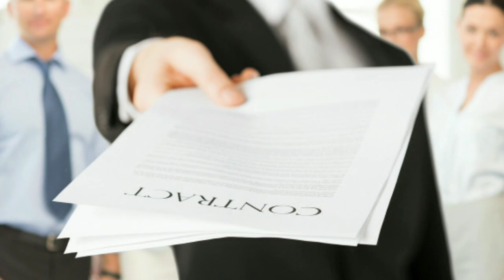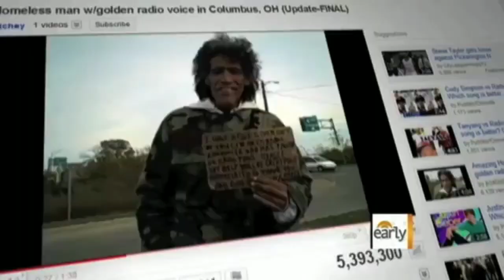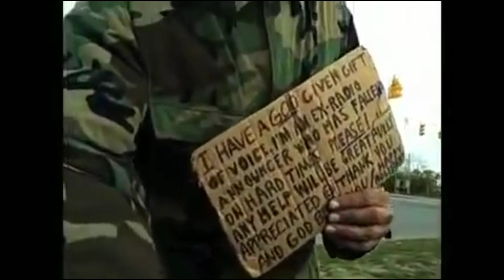Part 2 Hindi mo aakalaing Pulubi sya | The Man with A Golden Voice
For a brief moment in 2011, Ted Williams captivated America as "The Man With the Golden Voice." After a video featuring the once-homeless man's smooth, radio-friendly voice quickly went viral online, people just couldn't get enough of him.

Inspired by: clarkTV & Kaalaman
Source: Wikipedia

Related Channel:
Historya Channel,
Kaalaman,
Tinagalog,
ClarkTV Facts,
Alamin Mo,
LeonMata,
Tibi Tinig PH,
 Bulalord,

BEST YT CONTENT:
 Wowowin,
Ja Mill,